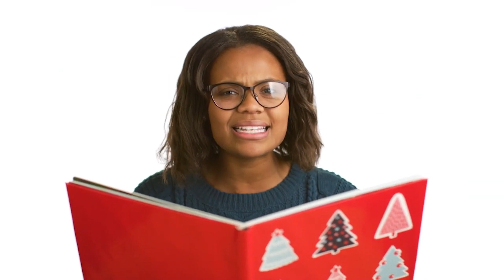Let's Celebrate! | Christmas | Kids' Club Older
Merry Christmas! It's time to celebrate, and have we got some fun surprises in store for you! Join us as we have a blast celebrating Jesus' birthday. After you’ve watched the video, use these convo starters to talk about it. Plus, find coloring pages and activity sheets

Convo Starters:
Why do we celebrate Jesus' birthday at Christmas?
What's your favorite Christmas tradition?
Look up Luke 2:1-21. What parts of the Christmas story stand out to you most?